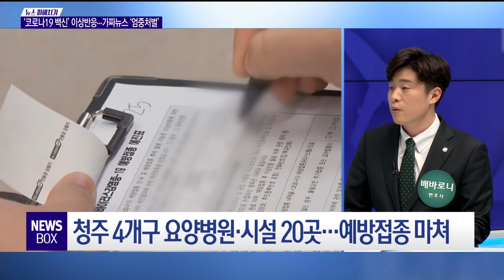[뉴스파헤치기]'코로나19 백신' 이상반응..부작용은?/충북 현대hcn